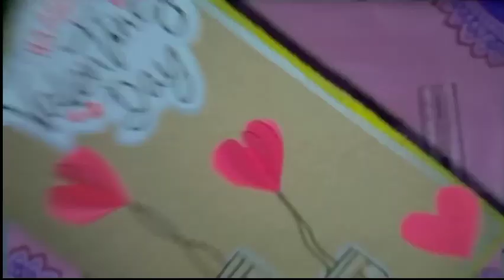How To make Card For valentine's day 💕 || valentine's day ke liye card kaise banye ❤️